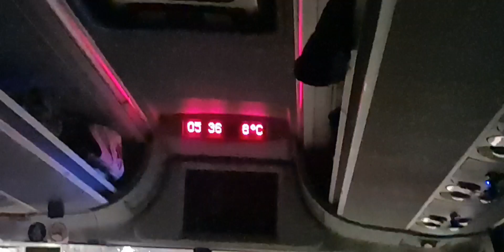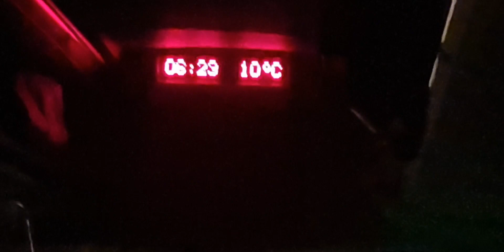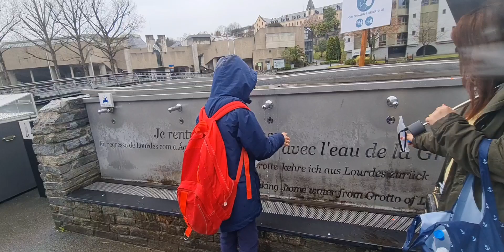LOURDES FRANCE PART1